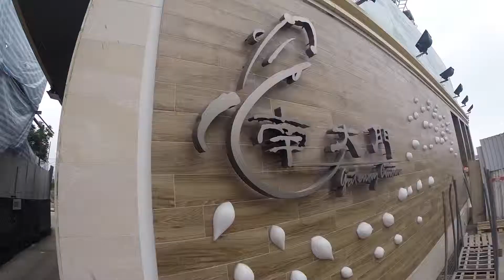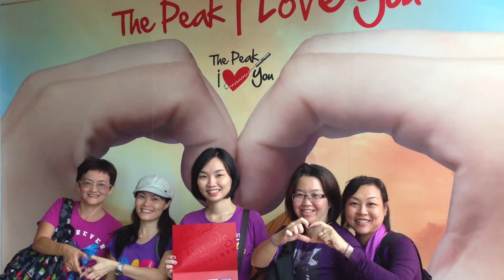2015 Netturul ShenZhen - Hong Kong : Purple Team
This is the video created by the Purple Team members to share their Eat. Play. Fun.

2015 Netturul ShenZhen - Hong Kong Tour.

Purple Team Members:
1) Ellen Ngoi
2) Lucius Teh
3) Kaixin
4) Yihang
5) Shirley Tsu
6) Jimmy Siow
7) Siah Tiong Kiat
8) Alice Thong
9) Cindy Lee
10) Kelly Ng